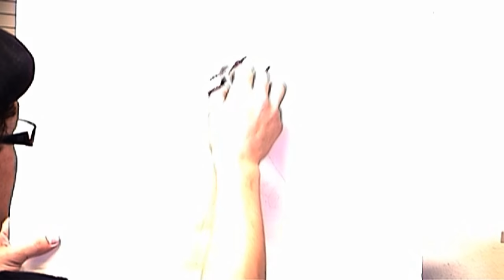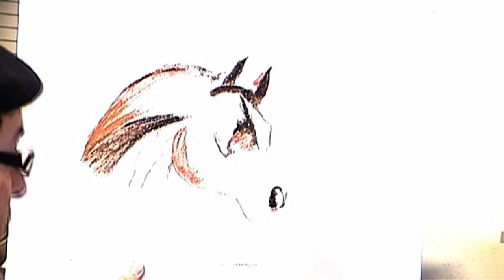How to Draw Arabian horse with soft pastels